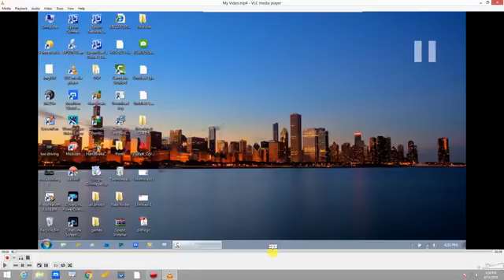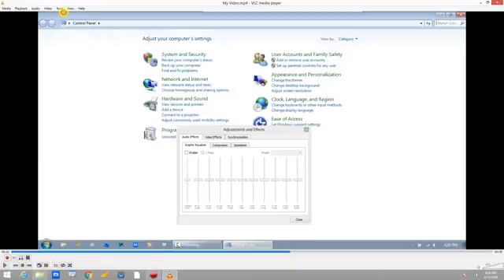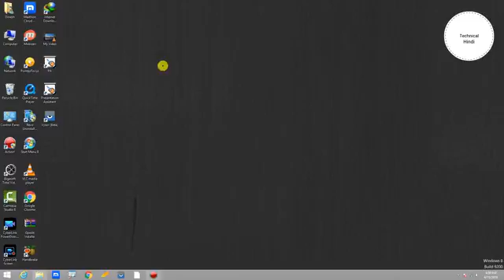How To Rotate Video In Vlc Media Player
Rotate any angle your video